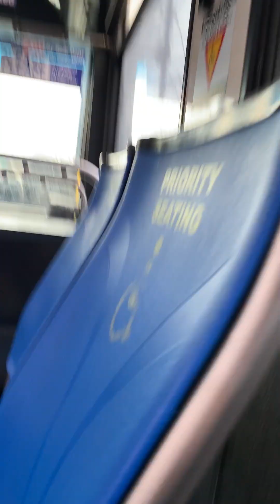Ride on (Retired) SEPTA 2009 new flyer DE40LF #8286 on route 56.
My first video inside of a bus so please enjoy 😉 and im not sure if this is rare or not.